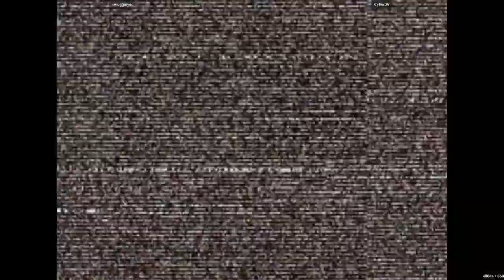Capcom Vs. SNK 2 - smugginyou VS CyberDV